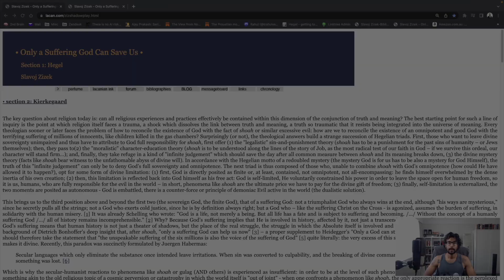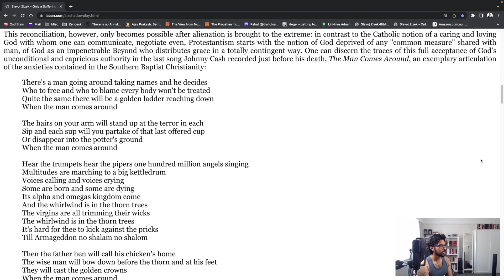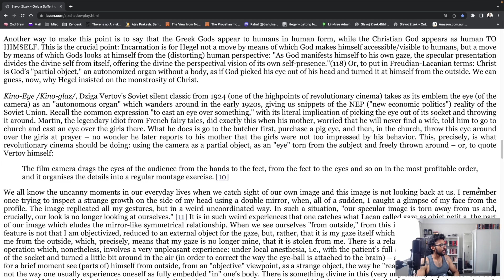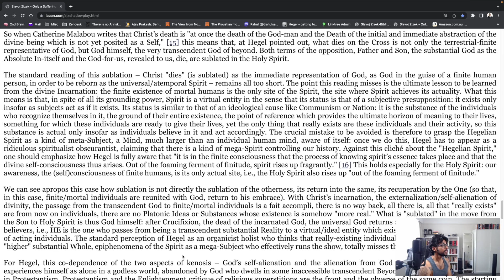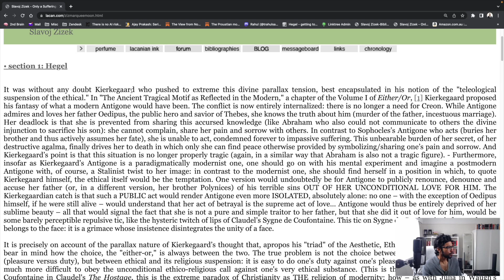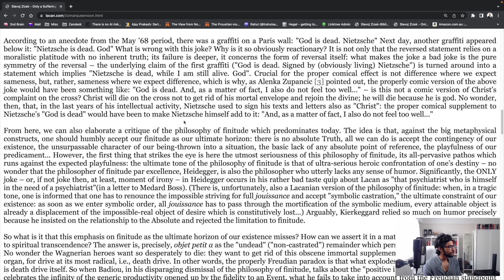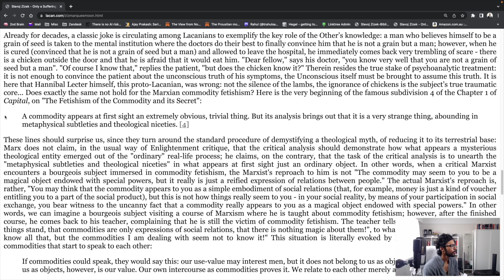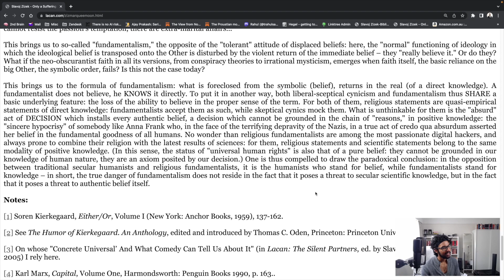Slavoj Žižek - Only a Suffering God Can Save Us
My reading of both sections 1: Hegel and 2: Kierkegaard of Slavoj Žižek's Only a Suffering God Can Save Us

If the ideas I discuss in this channel evoke your interest, consider visiting

If you are or represent the copyright owner of materials used in this video and have a problem with the use of the related material, please email me at , and we can sort it out. Thank you.